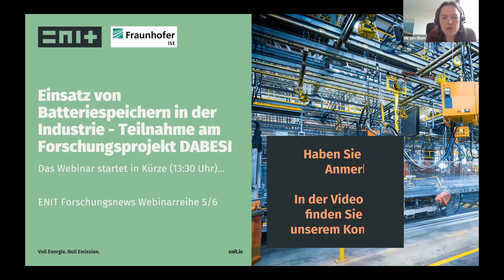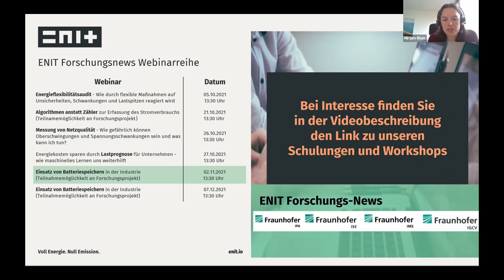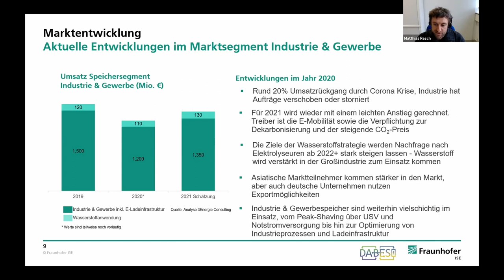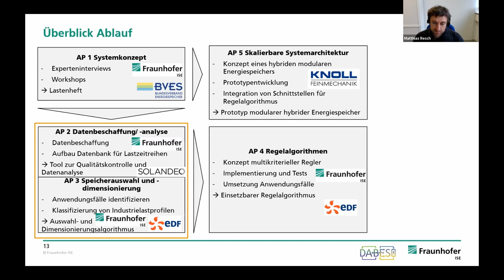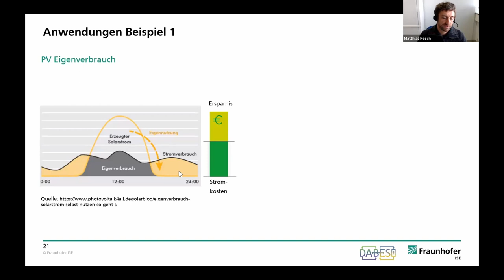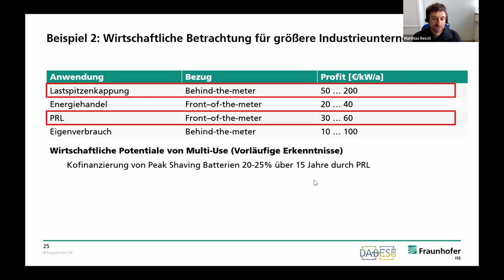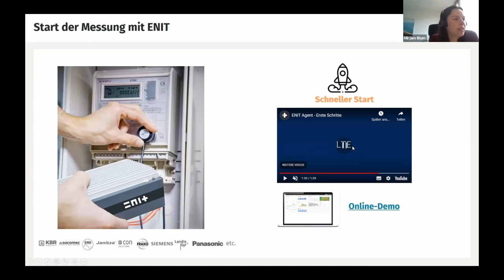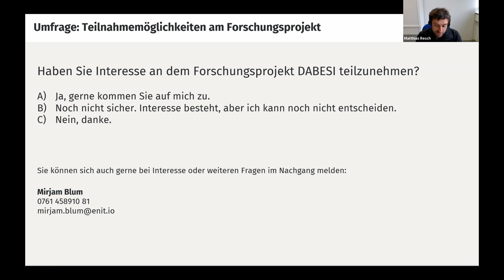Webinar Einsatz von Batteriespeichern in der Industrie - Teilnahmemöglichkeit an Forschungsprojekt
Im Rahmen dieses Webinars wollen wir Ihnen die möglichen Einsatzgebiete von Batteriespeichern sowie Chancen aus Sicht der Industrie vorstellen.
Insbesondere bieten wir Ihnen die Möglichkeit an dem vom BMWi geförderten Forschungsprojekt DABESI teilzunehmen. Zentrale Projektziele sind die datengetriebene Auslegung und Betriebsführung von Batteriespeichern in der Industrie. Sie interessieren sich für Batteriespeicher und wollen wissen, wie sich diese gewinnbringend in Ihrem Unternehmen einsetzen lassen? Dann werden Sie Projektteilnehmer und profitieren unmittelbar von den Erkenntnissen des Projekts.

Im folgenden finden Sie die verschiedenen Themen als Übersicht:

00:00 Begrüßung von ENIT durch Mirjam Blum
01:07 ENIT stellt sich vor
02:34 Unser Lösungsportfolio
03:48 ENIT Forschungsnews Webinarreihe
04:45 Begrüßung vom Frauenhofer ISE durch Dr. Matthias Resch
05:04 Frauenhofer ISE stellt sich vor
05:54 Marktentwicklung stationär elektronischer Speicher in Deutschland
09:01 DABESI erklärt
11:03 Ablauf des Projektes
12:13 Übersicht der Anwendungsmöglichkeiten, Geschäftsmodelle und Hemmnissen
16:41 Multi-Use Anwendungen in Status Quo und Zukunft Beispiel 1 bis 1000 kWh
18:58 Beispiel 2 über 1000 kWh
21:52 Probleme und Forschungsfragen
24:02 Industrieunternehmen für Messkampagne gesucht
25:30 Start der Messung mit ENIT
27:46 FAQ: Kann man mit dem ENIT Agent ununterbrochen messen ?
29:22 FAQ: Warum werden Lithiumionen und Vanadium-Redox-Flow Batterien kombiniert?
31:41 Verabschiedung